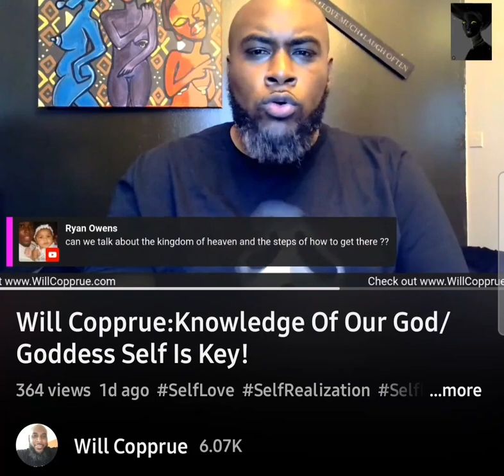Will Copprue:HOW TO RAISE YOUR CONSCIOUSNESS TO SUPREME LEVELS OF SELF!!!